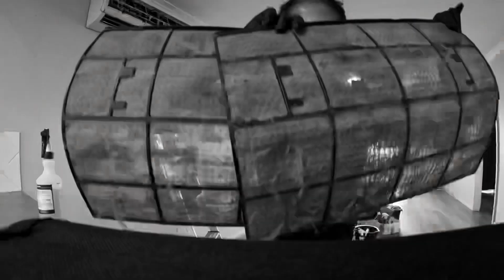Cleaning a 2X2 House in Australia